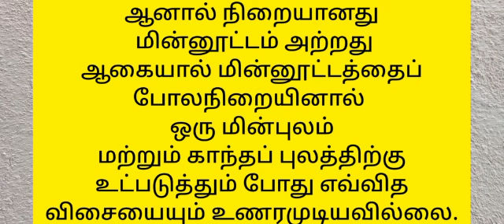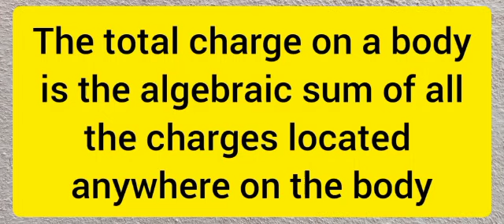மின்னூட்டத்தின் அடிப்படை பண்புகள்